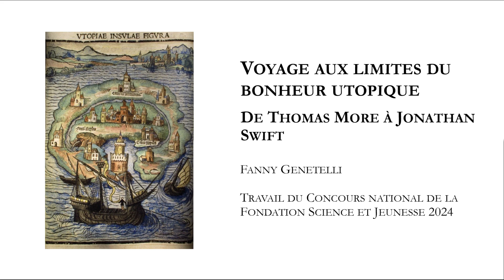Voyage aux limites du bonheur utopique. De Thomas More à Jonathan Swift | Fanny Genetelli NWB24